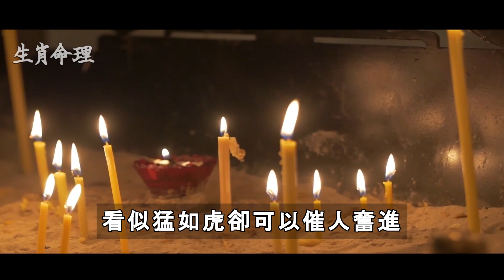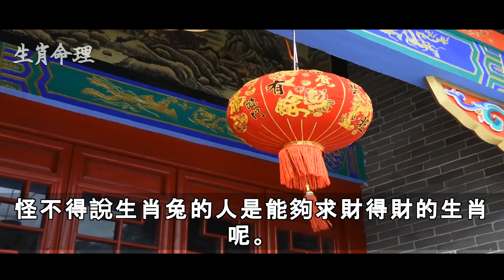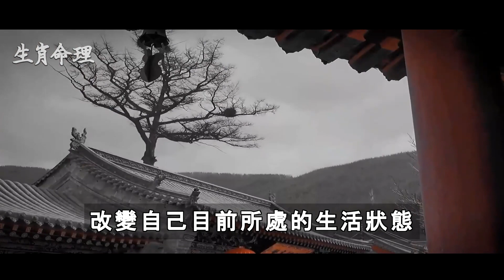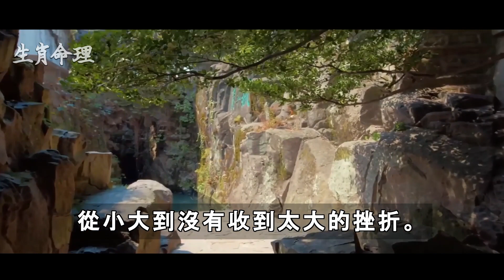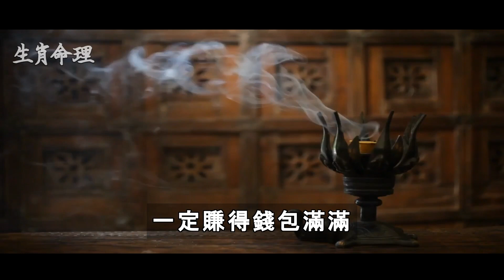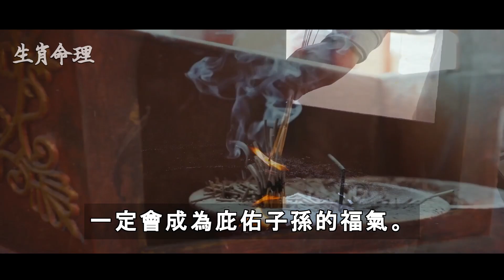天生的富貴命！三太子保佑六生肖： 迎來財富上的大豐收 | 生肖命理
天生的富貴命！三太子保佑六生肖： 迎來財富上的大豐收
人最不該怕的就是窮，窮苦窮苦，看似猛如虎卻可以催人奮進，發人深省，能笑到最後的人，都是人窮志不窮者，因為只要自己不放棄自己，想必就連老天爺都壓不住他這份志氣。老人常說，神仙都醫不好活不成的人，也一樣不會放棄有希望的人。

佛教歌曲,
生肖运势,
2022年12生肖运程,
預言,
生肖运程,
石屋,
命理,
袁弓夷最新消息,
雨揚老師,
解夢,財運,
2022預言,
539,
財神爺,
运势,
佛門大智慧,
六合彩,
古柏論命,愚人不说,
發一崇德,
端午節,虎年運程2022,
邓伦,
五月初五,
五財神咒,
仙女,
传家 29,加減乘除,
大肥看天下,
心头肉,
手相,
林海陽老師,
樂透,
樂透直播,
超級紅人榜,
2022運勢,2022運程,2022電影推薦,2023年,539俱樂部,539必勝,539開獎,539開獎直播,6月15號,big boys club,feng shui 2022,joanna澳洲生活,magnum toto 4d chart,mongolian song,mr hong kitchen,
一生,
中美夫婦,
丽星歌台现场直播,
乘风破浪,
五福星,
今彩樂翻天,伸筋草功效,
低調,
何展成,佛,
周杰倫,
周深,周老師,
命,命运,
命運好好玩,命運好好玩2022,和小雪,
唐嫣,唐綺陽,
問佛,
善良,
喜劇片,圖佳,
地藏王菩薩,地藏王菩薩心咒,
大吉大利,
大悲咒,
套房改造,
妖神記241,
山口百惠,
師傅來了,
師父,
帶天命,
幸福到万家,
張古柏,
張古柏 - 古柏論命,
張敏,
怡宝,愣嚴咒,
我钱花不完了怎么办,
戰痘醫生,
折元宝,
招財咒,
提神方法,
搜尋好笑的節目,改運,
斷瘟咒,
李應聰師傅,
松子魚,
林宣,
楞嚴咒心,權傾天下,歌台直播,
歌台直播秀,
氣炸鍋蛋糕,
煮虾的做法,
燕麥料理,
独孤九剑,狸花猫,王崇禮2022,
王心凌,
玫瑰经,
瑞午節 2022,
甘味人生,
甜蜜變奏曲,
生活100错,
生肖虎,
生肖運程,
电影,
白龍王,
神醫,
福報,
福德正神,端午節 2022,
端午節電影,
端午节的来历,
端陽,
粵劇,
紫微斗數,
緣道觀音廟 直播,
红楼梦解读,
罗正,
聖母聖衣堂,
胡歌电视剧,
腐橘醬,
花鄉華子,
苗阿朵,
蔣匡文,
蕭敬騰,
蘇打粉的作用,
蘭陵王,虎年,
行天宮算命,
西雅圖,
許添盛2022,
許魏洲,詠梅,
說英雄誰是英雄,
諸天紀20,
譚紹興,
警察榮耀,
许文强,豬年運程2022,財,
財源廣進,
财神到,
迪丽热巴,
運勢2022,郎君不如意5,
都更,
野光乡村,
金好運,
金龙王高天霸师父2022,
錢包,
钱包风水,
阿富汗,
阿文師539,阿芝,
陳小雲,
雨揚老師佛曲,
雲行者539,
靜雅佛音,
非,
韭菜,
預言 2022,
顏美食,
風水大師,
风水大师,
養生壺,
饭后运动,
香港移民台灣,
黃金歲冃,
黃金歲月254,
黄友辅,